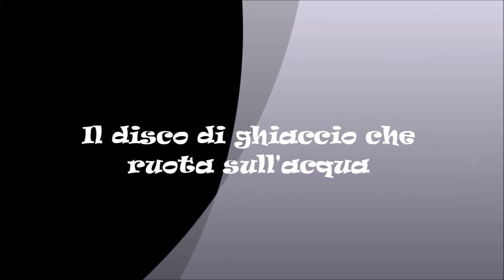Disco di ghiaccio rotante sull'acqua del fiume Pine.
Michigan, Pine River, gennaio 2017.